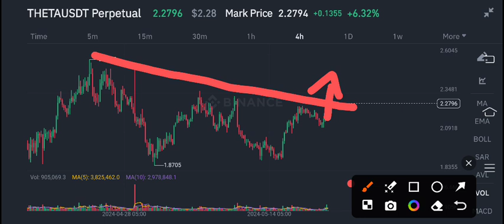Theta coin News Today! THETA Price Prediction Today